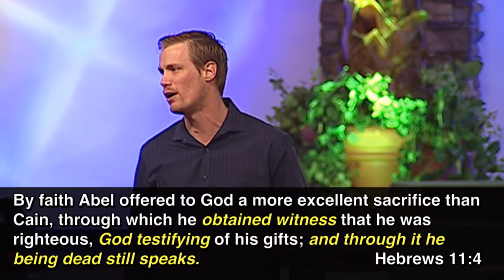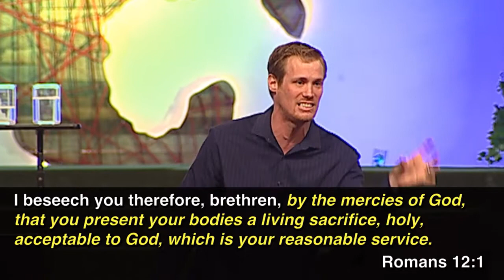Faith in Worship - Part 2